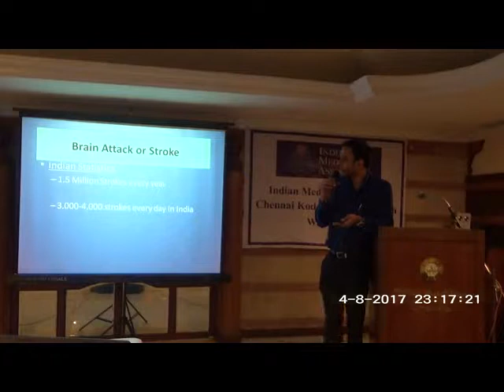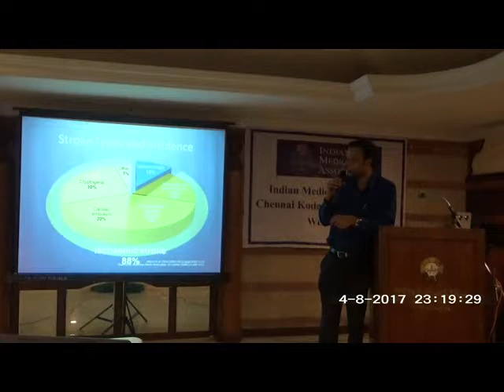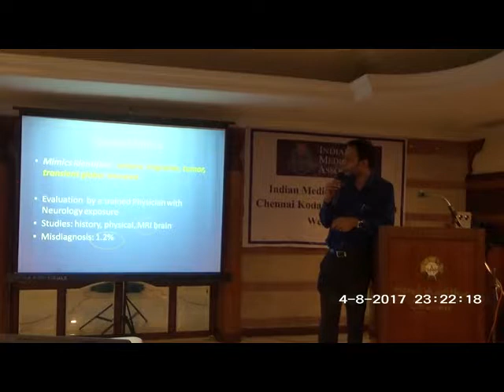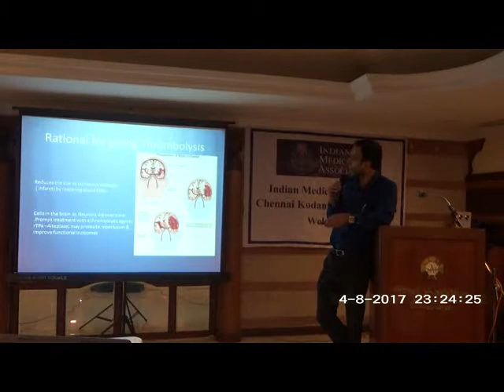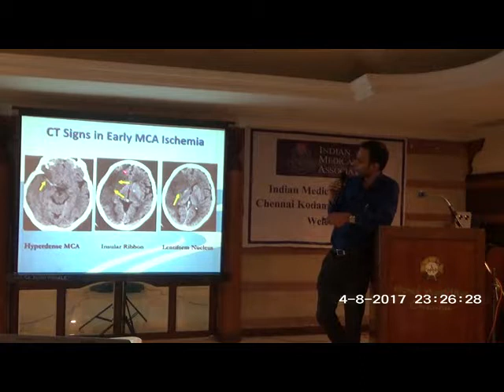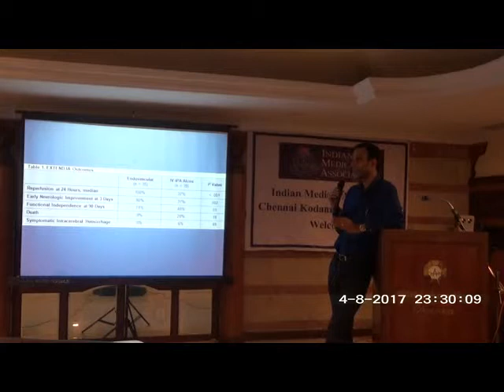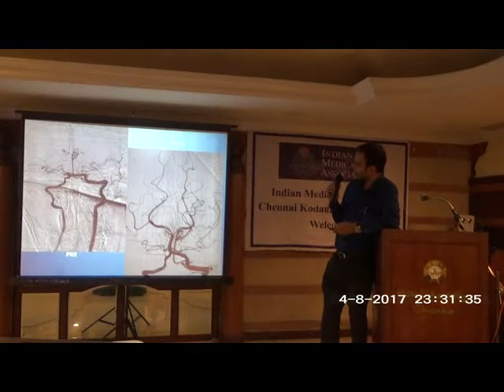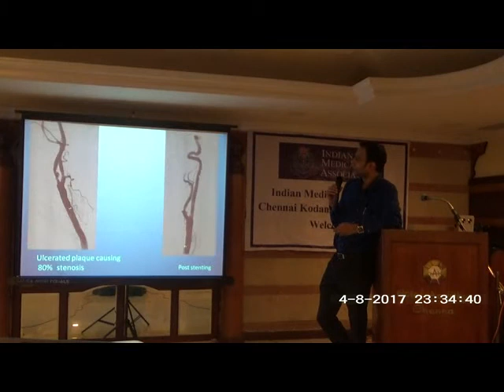Acute Stroke Newer Perspectives - Dr R.Rithesh Nair